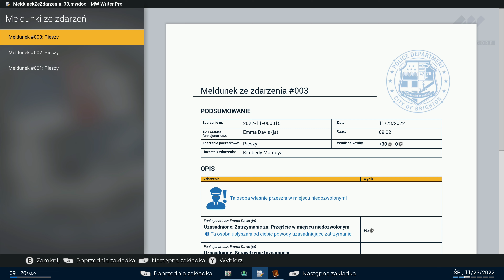Police Simulator: Patrol Officers PL 👮‍♀️ | Xbox Series X | #13 Patrol pieszy w Chester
Miałem dziś już nie puszczać odcinka bo za późno nagrałem i był w złej jakości jeszcze. Widzę jednak że Yt przerobił w tym momencie przynajmniej do HD więc daje 😀